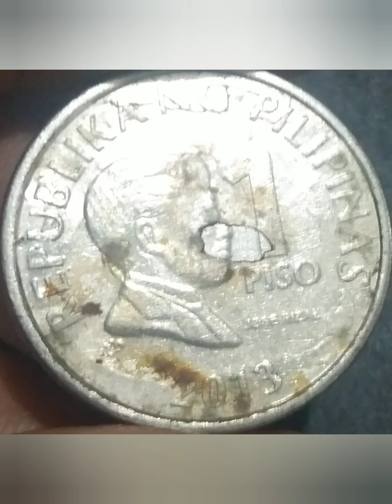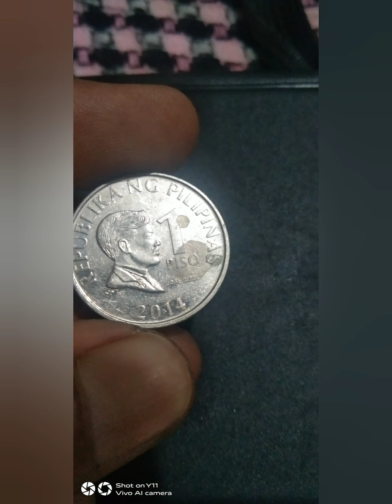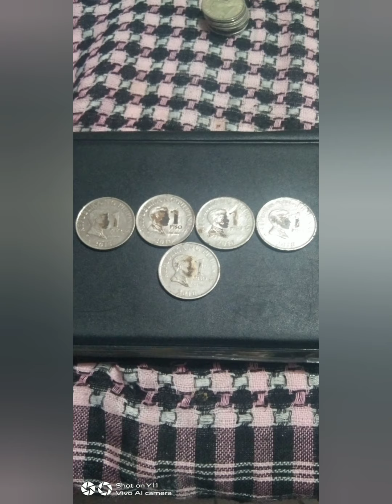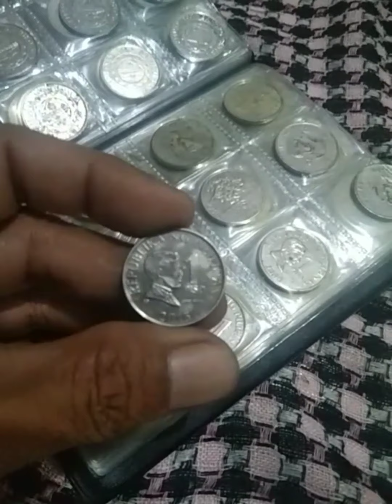lamination peel error..to find...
watch this video to find out what is the lamination peel error..
very rare mint error to keep..